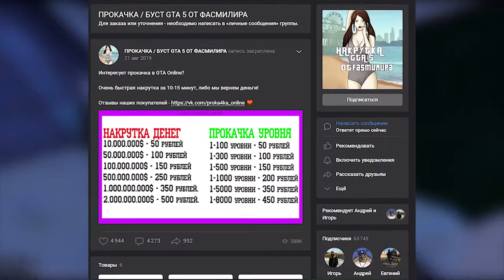✅ЛЁГКИЙ СОЛО АФК ГЛИТЧ НА ДЕНЬГИ В GTA ONLINE (PC, PS4, PS5 XBOX) КАК ЗАРАБОТАТЬ 1.57✅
✌️ Всем привет

📝 В этом видео я вам покажу: Лёгкий соло афк глитч на деньги в gta online (Патч 1.57) Который работает с обновлением los santos tuners! Кстате в видео не будет обделена тема про то, как заработать много денег в gta online, ведь соло афк глитч на деньги можно считать, как лучший заработок в гта онлайн!